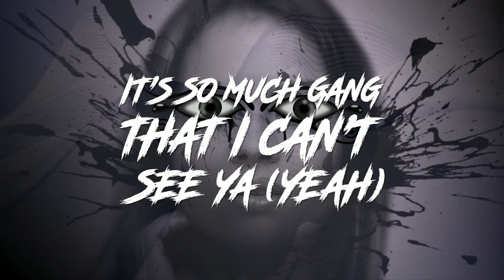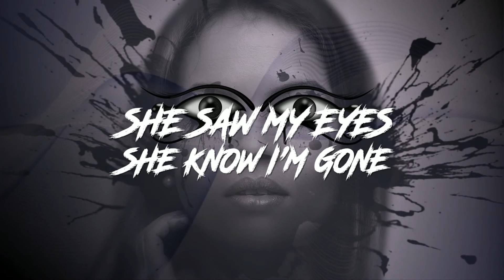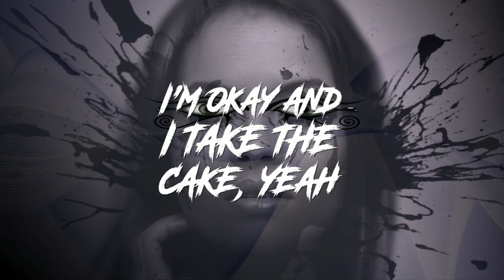Benni Hunnit & @moistrusmusic - Highest In The Room // LYRIC VIDEO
Travis Scott - Highest In The Room Lyric Video | Moistrus & Benni Hunnit Trap Song is an EDM Trap song cover of Travis Scott's Highest in the room. these Travis Scott highest in the room remix lyrics will always stick with me! You came to the perfect place for trap songs with sick drops. this be that chill trap music 2022 folks, let's get it!

✔️TIMESTAMPS:
0:00 Intro
0:12 Verse
1:03 Drop
1:28 Second Verse
2:21 Second Drop
2:53 Outro

✔️lyrics:
I got room
In my fumes (yeah)
She saw my eyes, she know I'm gone (ah)
I'm doing a show, I'll be back soon (soon)
Now I got her in my room (ah)
Hope we make it outta here (ah)
You say you love me, don't you lie (yeah)
My block made of queseria
Turn it up 'til they can't hear (we can't)
Yeah, dawg, dawg, 'round my real (gang)
Raw, raw, I been pourin' to the real (drank)
I'm the highest, you might got the Midas touch
What the vibe is? And my bitch the vibiest, yeah
Everyone excited, everyone too excited, yeah now
Play with the giants, little bit too extravagant, yeah now
Night, everyone feel my vibe, yeah
In the broad day, everyone hypnotizing, yeah
I'm okay and I take the cake, yeah